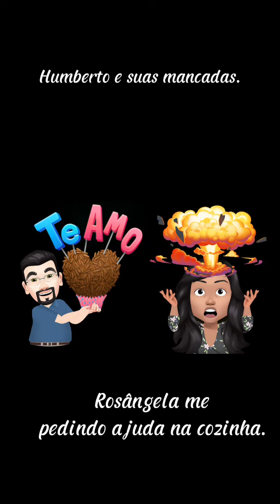Rosângela me pedindo ajuda na cozinha